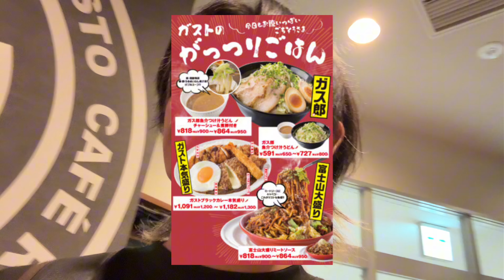年の瀬仕事納めにガストの本気盛りを食べて年越しをしたい男の日常【日常vlog】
ToShiro：ボカロ / 音楽チャンネル
↑こちらのチャンネルにて
オリジナルボカロ楽曲を公開しております